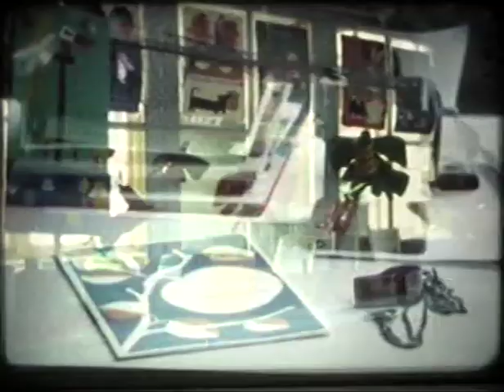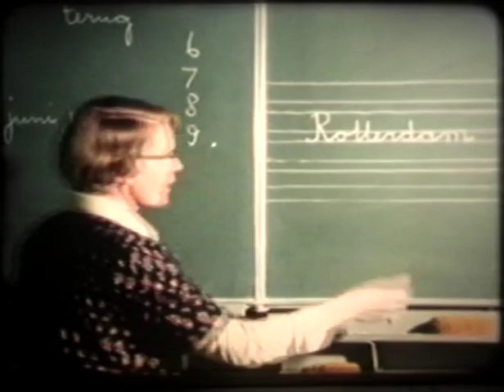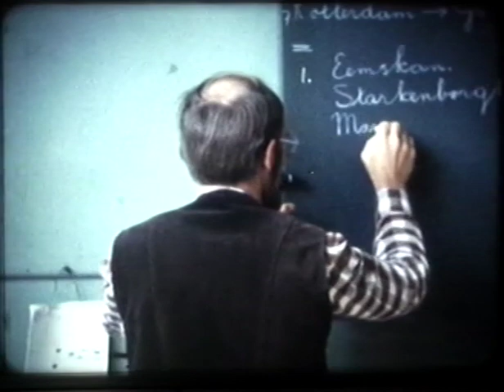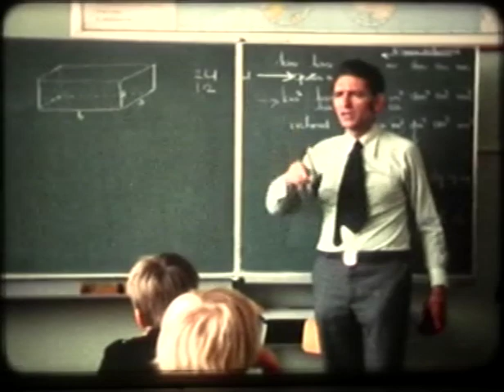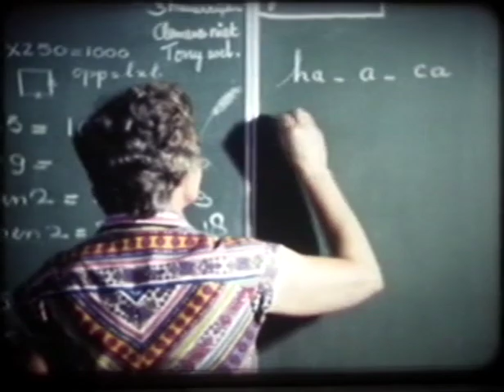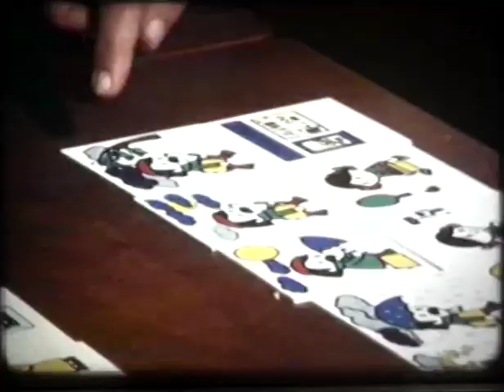Brinkschool 1977 Heerde